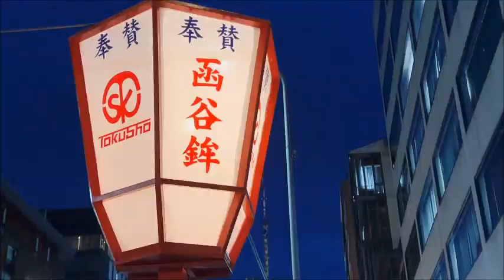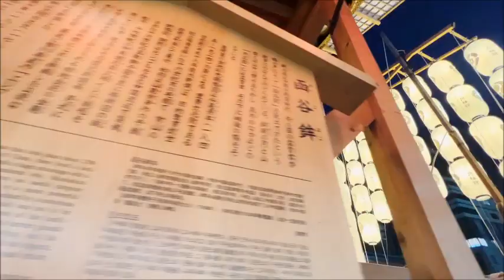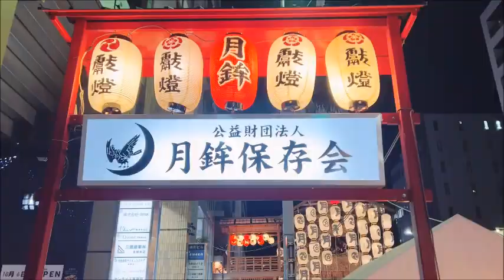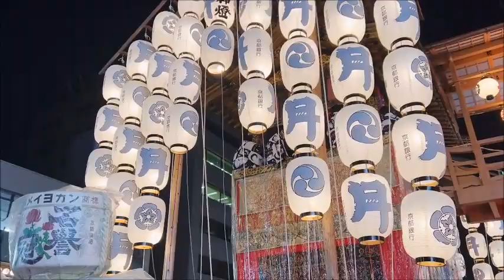京都🏮祇園祭【 宵々々山🌙山鉾巡りと♪祇園囃子】Gion🏮festival🌙night ~Kyoto Japan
2022.7~京都🏮祇園祭【宵々々山 🌙山鉾巡りと♪祇園囃子】Gion🏮festival🌙night ~Kyoto Japan
祇園囃子が奏でられる夜に長刀鉾(naginata-hoko)函谷鉾(kanko-hoko)
月鉾(tsuki-hoko)菊水鉾(kikusui-hoko)鶏鉾(niwatori-hoko)を巡りました。